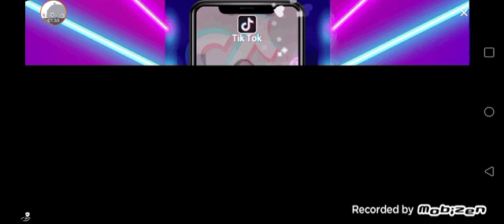Como aser que tus letras de craftman